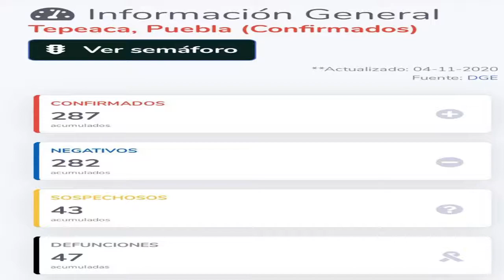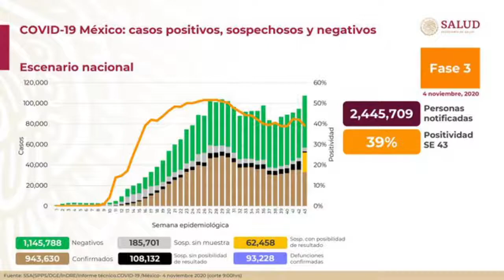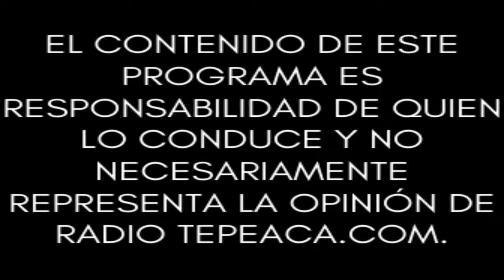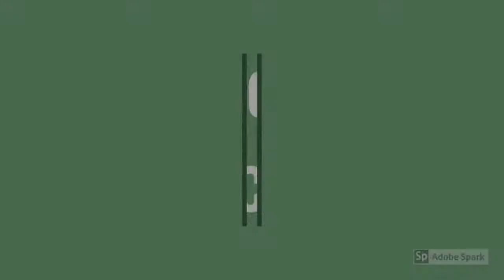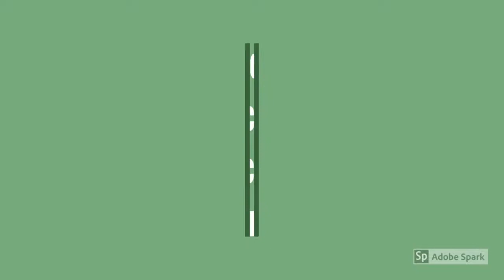Noticias por la Noche.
Conduce: Fabiola Olmedo.